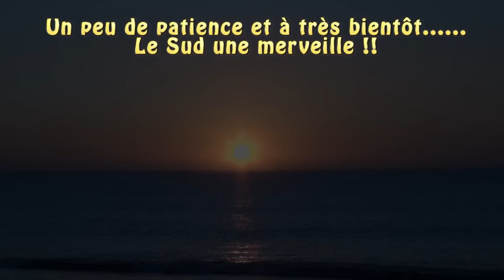MADAGASCAR - Sur les Pistes du Grand Sud - Bande Annonce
De retour du Grand Sud Malgache. Une Bande Annonce. Un peu de patience .pour les vidéos complètes...j' ai 14 h de rush à monter. Oups !!!